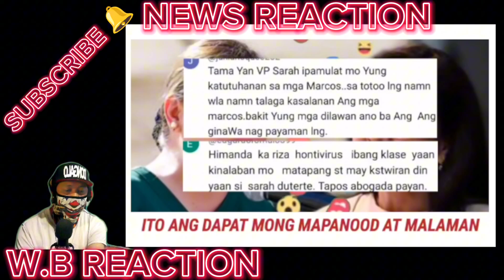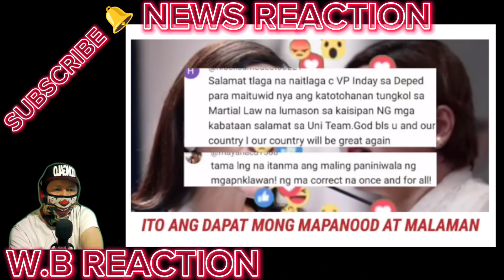KAKAPASOK LANG Finish na! HONTIVEROS walang KAWALA sa UTOS VPSARA PBBM SENADO,DILAWAN at MEDIA IYAK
BONGBONG MARCOS
BBM-SARA
UNITEAM
MAYOR SARA DUTERTE
PRESIDENT MARCOS
PRES MARCOS
VPSARA
PBBM
SEN RAFFY TULFO
RAFFY TULFO
SEN TULFO
SEN RAFFY
IDOL RAFFY
MIKE ABE OPENIONS
PRES DUTERTE
MANNY PACQUIAO
UP DILIMAN
NEWS FILES
AMERIKA
JOE BIDEN
MARCOS GOLD
CONG MARCOLETA
MARCOLETA